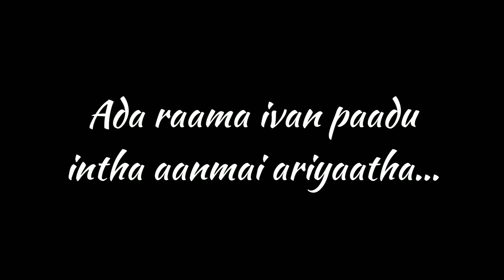💞Intha oru jenmam pothaathu song lyrics WhatsApp status💞AEABUEDIT